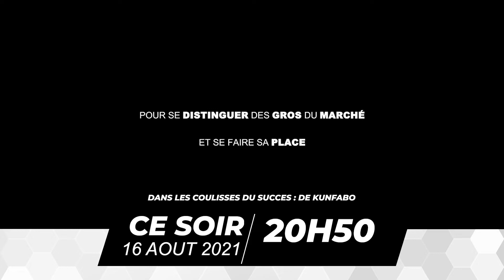BA KUNFABO CE SOIR 20H50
@EspaceTVGuinee BANDE ANONCE KUNFABO CE SOIR 20H50